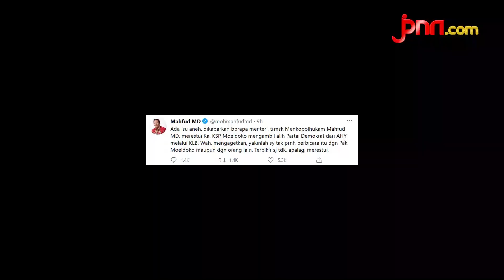Respons Mahfud MD setelah Dituding Terlibat Upaya Kudeta di Demokrat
Partai Demokrat goyah, berhembus kabar kepemimpinan Agus Harimurti Yudhoyono diambil alih. menkopolhukam Mahfud MD merasa aneh saat disebut merestui KSP Moeldoko untuk mengambil alih kursi ketua umum Partai Demokrat dari AHY.